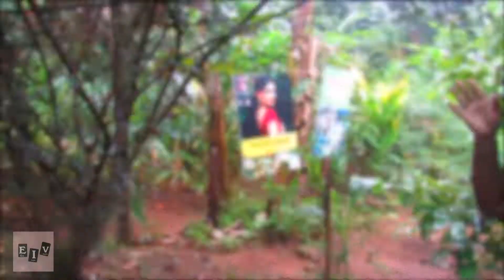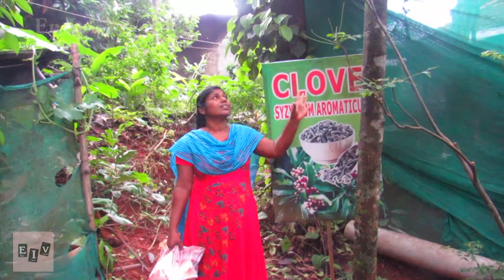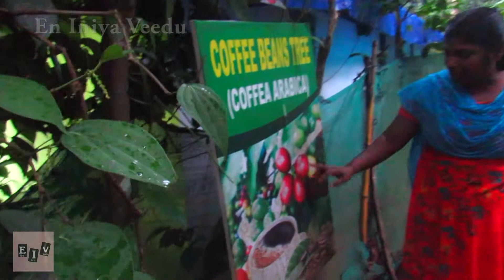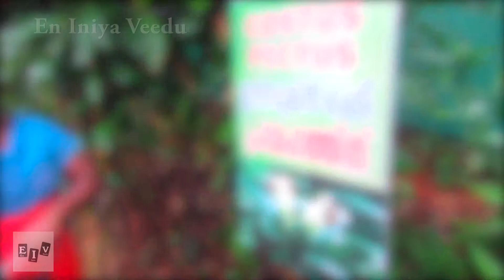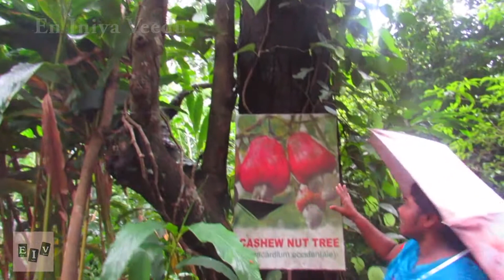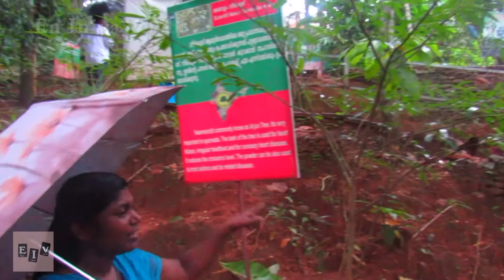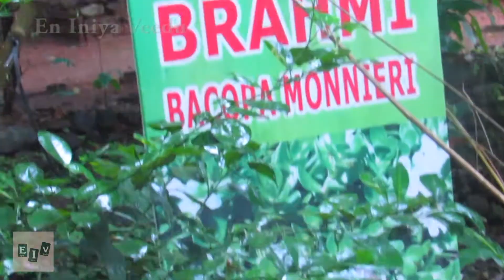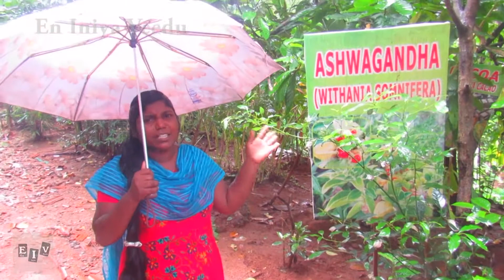Garden Tour | Kerala Munnar Spice garden | Ayurvedic medicine Plants | En Iniya Veedu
🏡Home is the place where you feel happy. 😀😎

I hope you'll enjoy all the videos..😄

Do mention your valuable comments in below comment section.